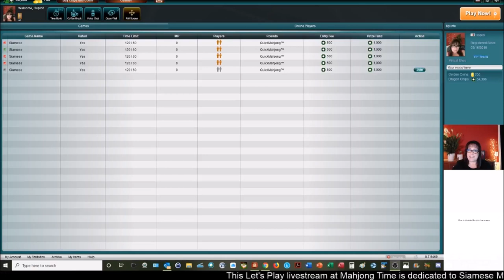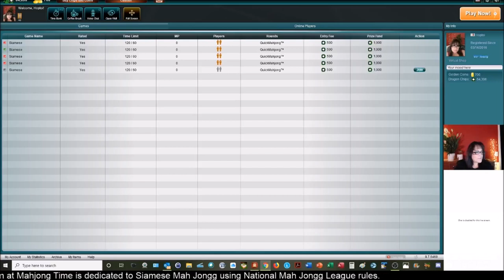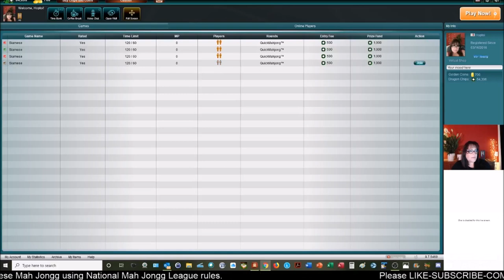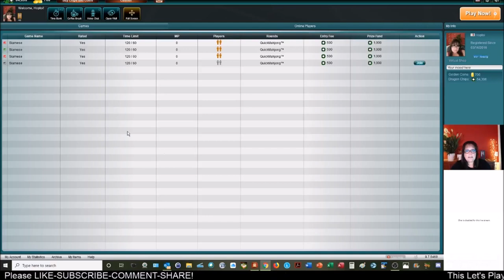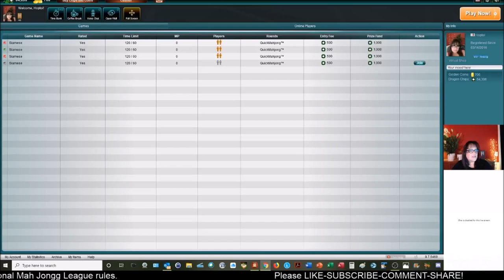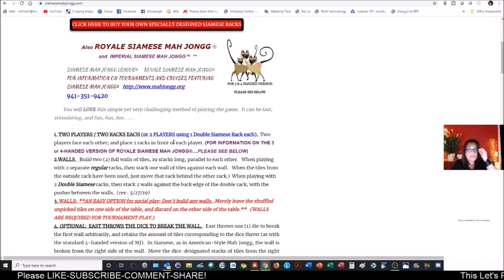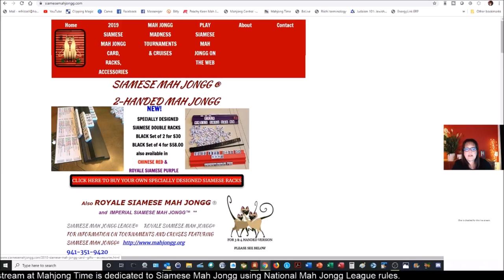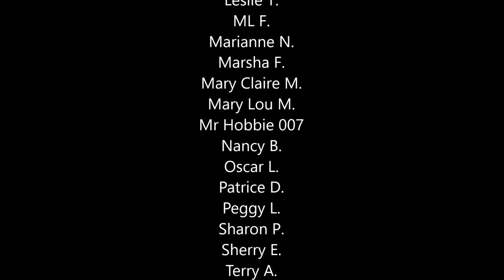Siamese Mah Jongg Let's Play Livestream 20191020 REPOST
In this livestream, we will be playing Siamese Mah Jongg, the two-player, two-handed version using the NMJL card.
During livestreams, most of the chit chat is game commentary but there will also a lot of socializing while games are being played.  If you are not interested in the socializing, you will probably enjoy Strategy Theory videos more which are not done live so there is no socializing.

If you missed the lesson, if you can find it

If you want to do these at home but don’t have a mah jongg set, I highly recommend the White Swan Mahjong Set from Gammon Village

Michele Frizzell
Instructor, Group Leader, Avid Player